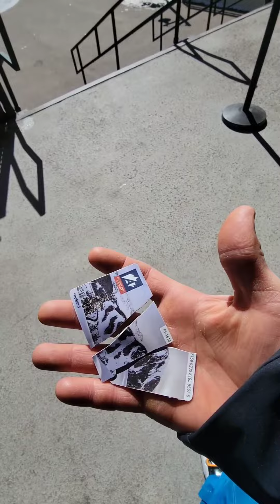A sunny day at A-Basin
Quinn's first day back after his knee injury. I broke my ski pass by falling on the ice. The bar didn't have the same options as our France trip, but we were ok. 😁